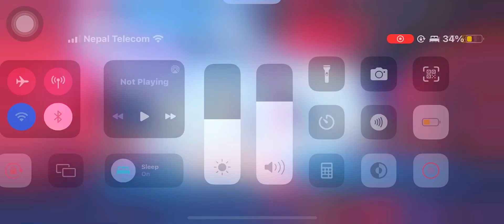Only deserteagle and smg challenge☠️🥵only head in lone wolf🤤👺impression